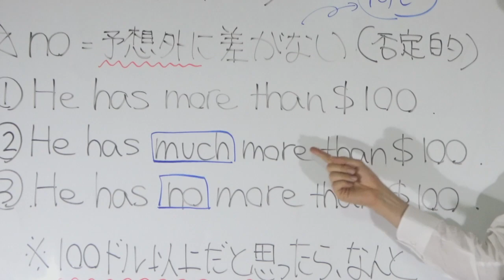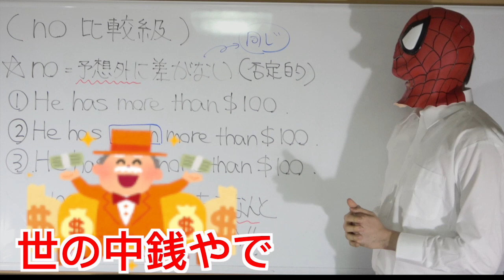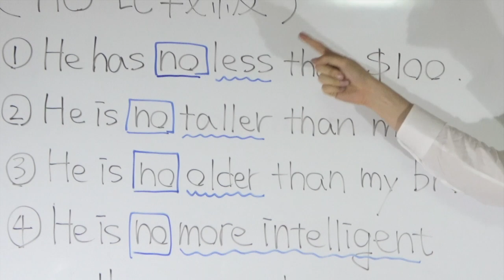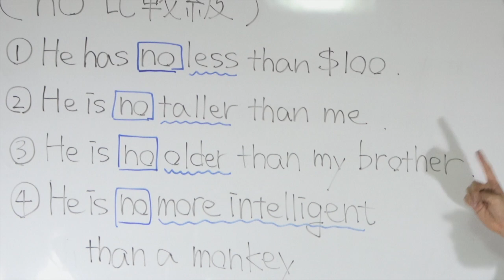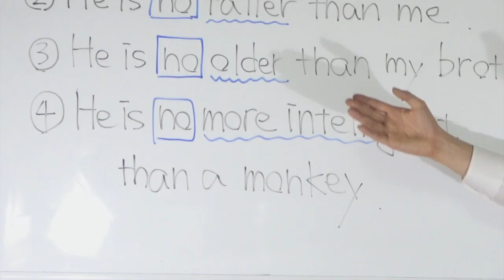no＋比較級のnuanceースパイ田マゾ男【英語講師オーディション】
英語講師オーディション：1月上旬までの高評価数と再生数を考慮して優勝者を決定！感想コメントお待ちしています。

クラウドファンディング